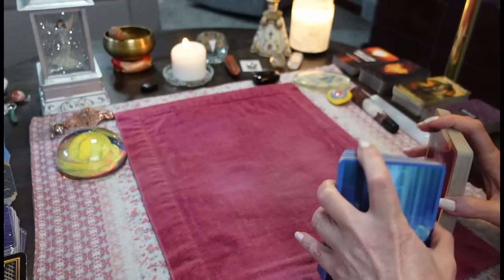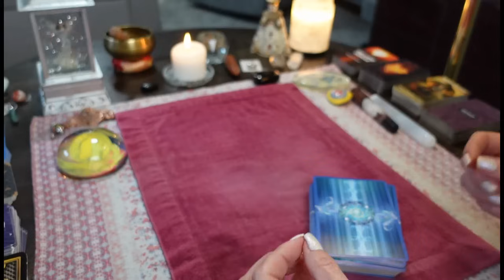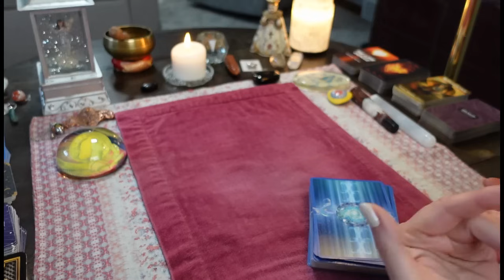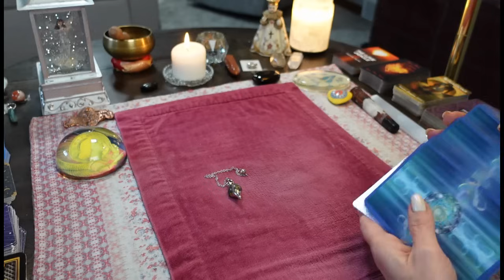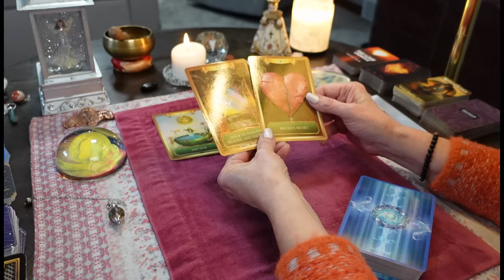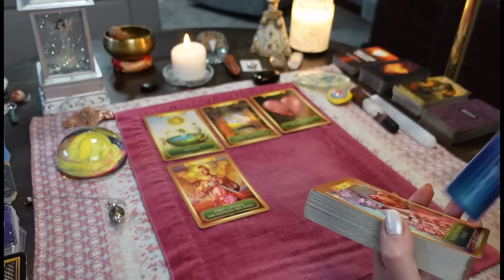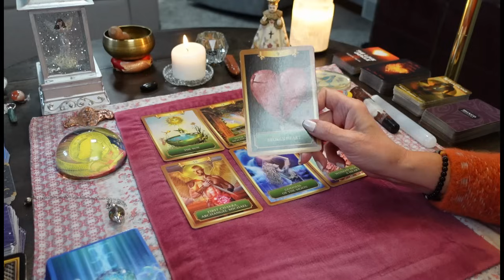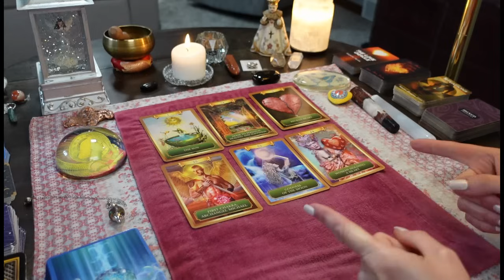CANCER: For Whoever Is Hurting- You've Been A Warrior This Whole Time! & You're NEVER Alone TAROT